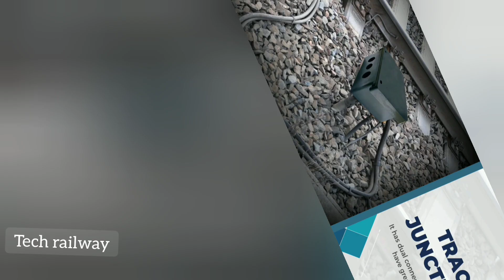రైలు పట్టాలు పక్కన అల్యూమినియం బాక్స్ లు ఎందుకు ఉంటాయి how to train update where is my train app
gmail

description ?

Welcome too train lovers
My name is pavanlucky

Trending videos
All train information
All train timings
All train total stops
Entertainment
Live train status
Live train stations

All content only for telugu
Railway lovers welcome too my channel
Most of that content will be published with over voice images and videos
A to z railway information explain

Note ..
All information is taken from different sources and this channel does not claim 100% accuracy

👉 any doubt and trains details

    channel descriptions chudandi

telugu rail
telugu railway station
telugu information
telugu locmotive
telugu train
telugu railway information
telugu railway